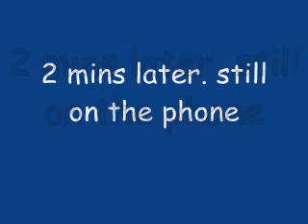Cookies and milk